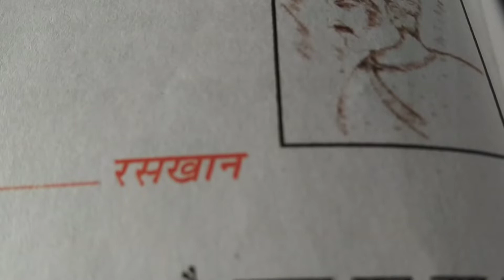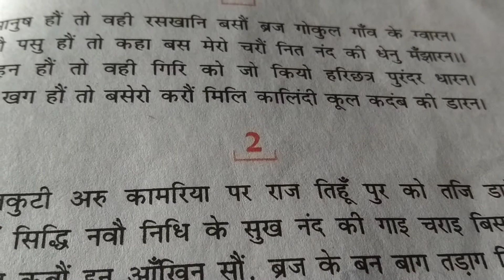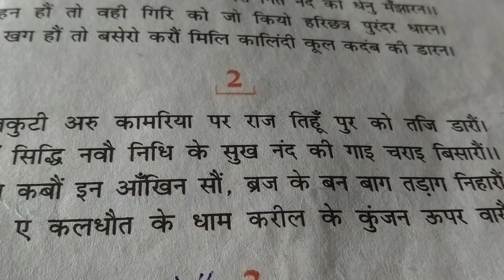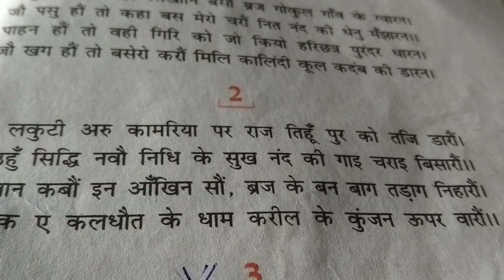Hindi class 9 Chapter 13 part 1